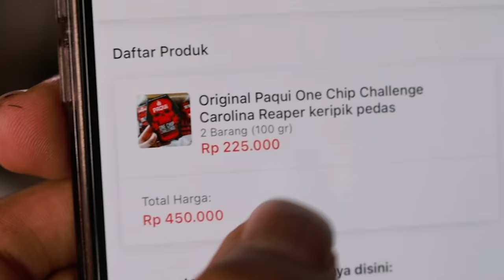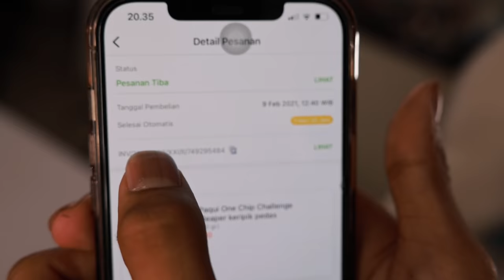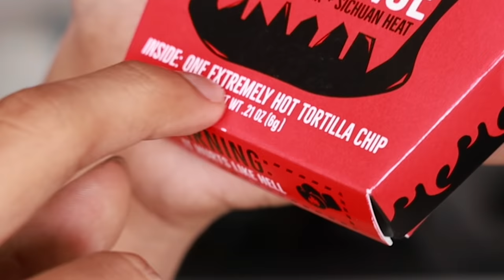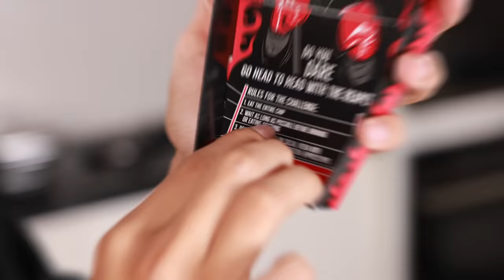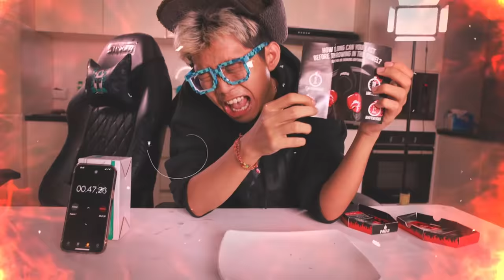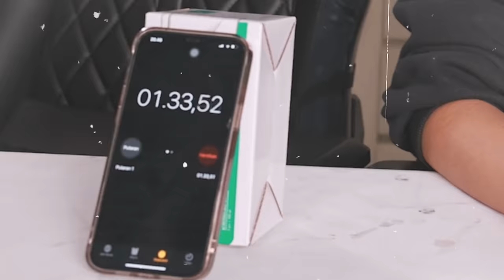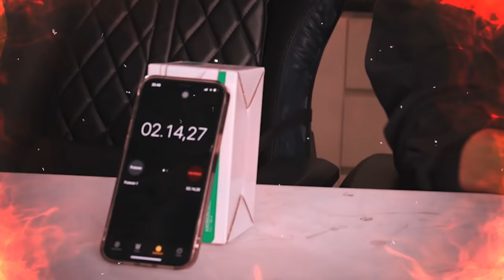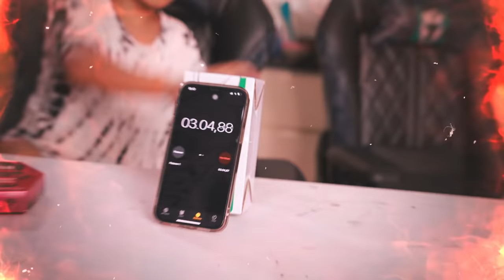PARAH!!! PAQUI ONE CHIP SUPER PEDAS LEVEL 2,5 JUTA! SAMPAI MUNTAH D4R4H!!! BOCIL TELFON AMBULAN!!!